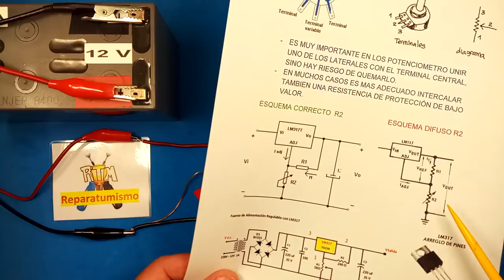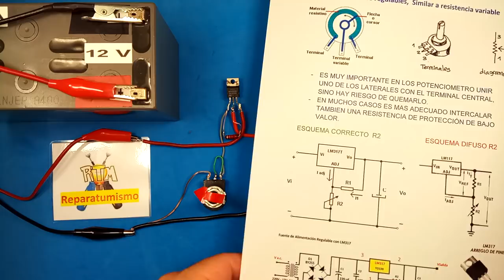REGULADOR DE TENSION LM317 ¿ES IMPORTANTE EL PUENTE ENTRE DOS TERMINALES DEL POTENCIOMETRO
Veamos la importancia de colocar correctamente el puente  en el potenciómetro de 5 k ohms de regulación de los circuitos integrados LM317, si colocamos inadecuádamente el  mismo la fuente   se regula a la inversa.

NOTA DE INTERÉS: Cuando se quema el potenciómetro y el voltaje de salida de la fuente pasa a ser el máximo sin posibilidad de regular el mismo, es por un problema en  la resistencia de 220 OHMS 1 W, o esta quemada abierta, o mal posicionada entre las patillas de regulación  y salida o no se ha colocado la misma.